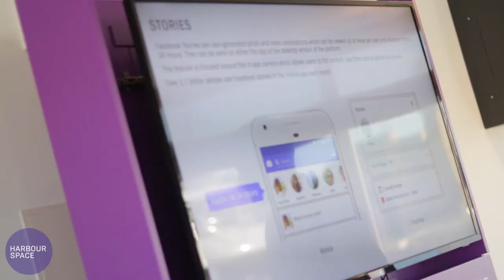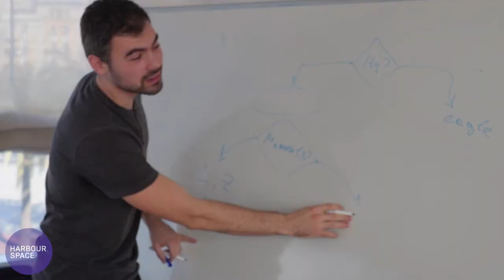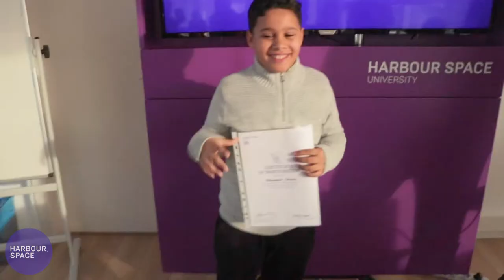Zero to Hero Workshop - Kuwait Student’s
Description:
We were joined by students from Kuwait who went through the rapid prototyping and development phases of building upon ideas and making them a reality.